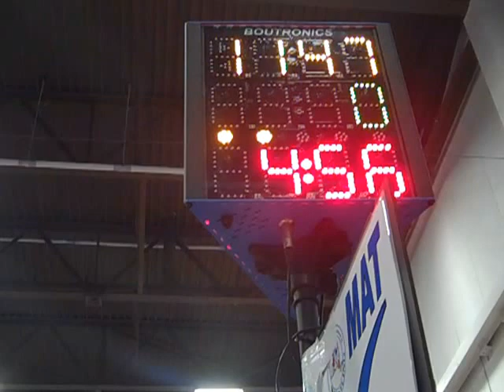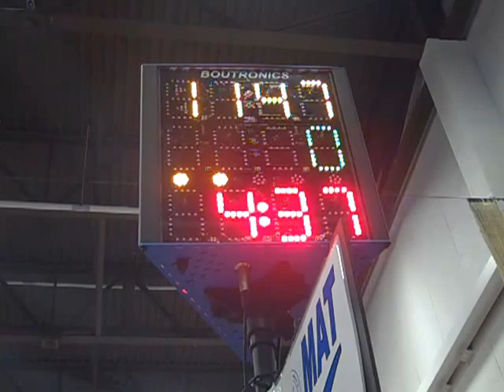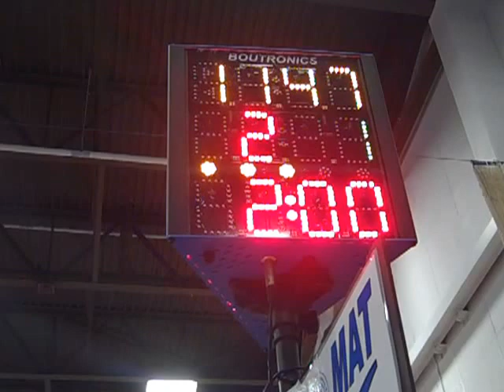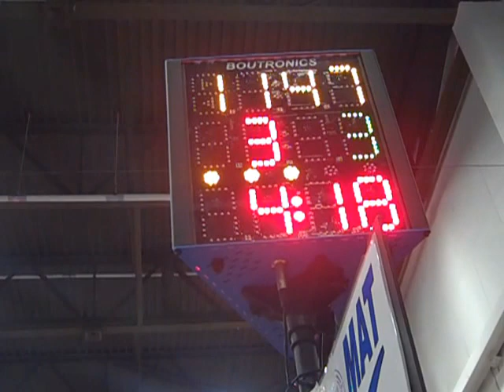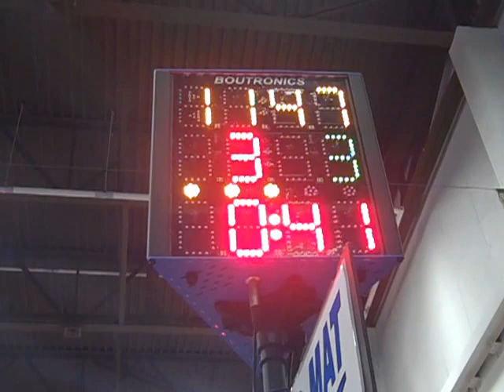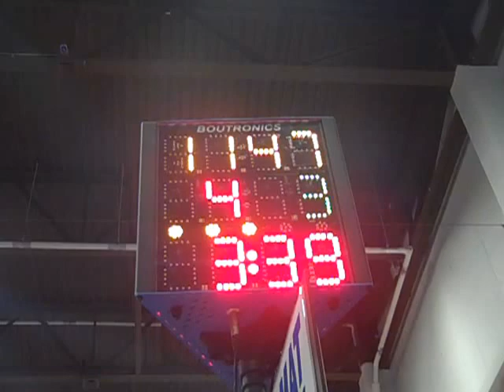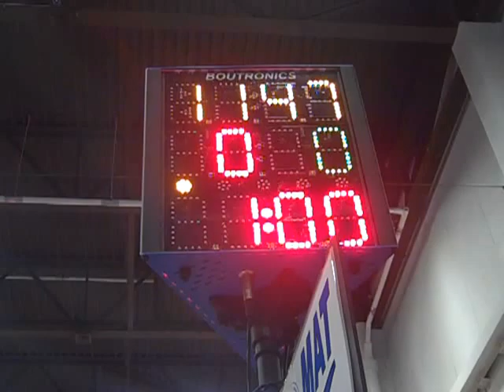Eastern States: Matt Caputo (North Rockland) vs. Colby Kash (Clarkstown North), 138 pounds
North Rockland's Matt Caputo defeated Clarkstown North's Colby Kash by decision, 4-3, in a 138-pound wrestle back match at the Eastern States Classic at Sullivan Community College on 01/12/13.